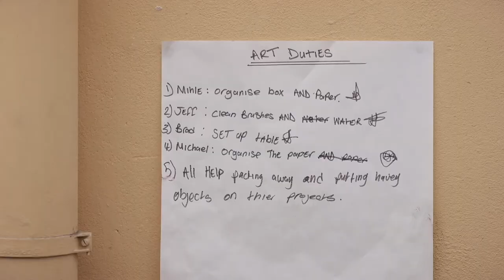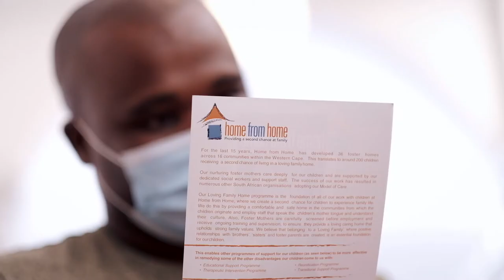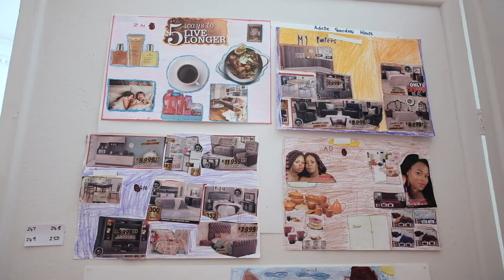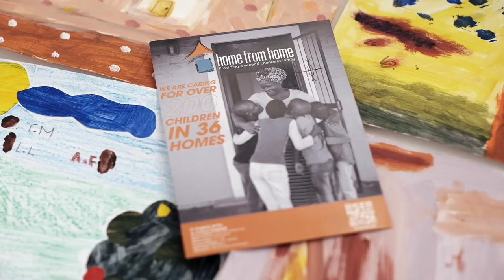Orange Art Project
@ THE SPIN STREET GALLERY, CAPE TOWN
                        With thanks to NAC PESP fund.

8 artists, 8 months interaction, 12 homes.
60 learners, 347 images
Including
ceramics, fabric painting, collages, photography, acrylic paint, pencil crayons, wax crayons, charcoal
about
making images, telling stories, using hands and minds, having conversations, interacting, sharing ideas and experiences.
No programs, no curriculum, no right and wrong
Images found a place to be made during lockdown.
The involvement of the mothers via what’s app with the artist’s, engaged the learners in activities new to most.
The involvement of the social workers, HFH support team, the Orange art project support team gave solid back up to this educational, social cohesion project.
The artists
As lockdown lifted the artist’s and core team visited the homes and worked with the families in the houses. The eight artists have various levels of experience as practising artists and teachers. They could then respond and interact with the needs of each child; varying in age from 3 to 18 and in some homes up to eight children, the artists were challenged and excited by the task of engaging personally and in groups
 (No methodology or interpretation was imposed. The meetings were interactive experiences.)
It didn’t take long for most of the moms to get involved too.
(please see flip file for details of artists.)

The exhibition
The work was prepared and installed by artist’s and assistants, including newbies learning the trade.
Documentation;
photography, text, cataloguing and video work all available.
Marketing by many kind individuals on social media.
Gallery staff; all covid protocols noted.
For detailed information call Jill Trappler, for Orange art project and Home from Home for information regarding the learners.